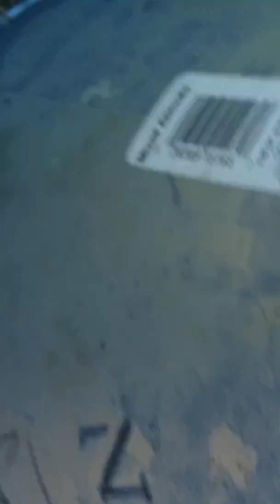October 10, 2017